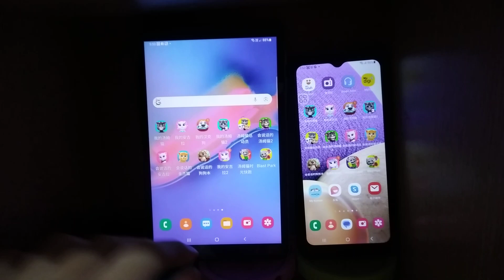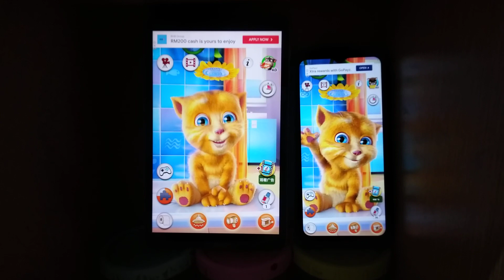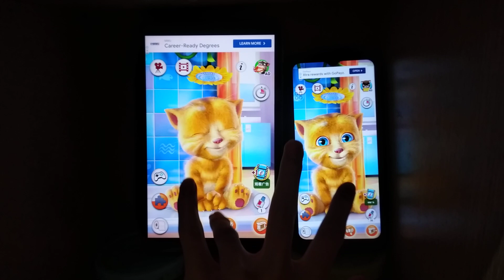Talking Ginger Echo 17778